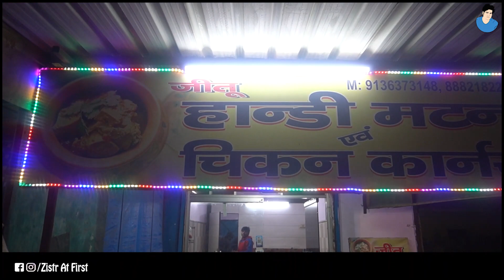धमाकेदार स्वाद वाला देसी चिकन | Chicken Handi | Roasted Chicken | सरसो के तेल का हांड़ी का चिकन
In today's video we are Covering " Handi Chicken " At Alipur (Delhi) . You Should Try it .
Hello dosto aaj ki video kaisi lagi comment box mai jarur bataye...